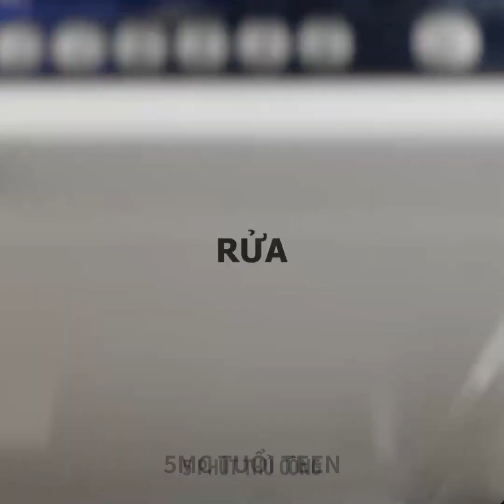MẸO ĐỒ ĂN VÀ NHÀ BẾP THÔNG MINH BẠN PHẢI THỬ NGAY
DẤU THỜI GIAN:
00:10 Mẹo nhà bếp đơn giản
06:12 Công thức ăn sáng nhanh gọn
10:26 Cách tách lòng đỏ trứng khỏi lòng trắng
12:30 Cách đơn giản để giữ đồ ăn tươi ngon